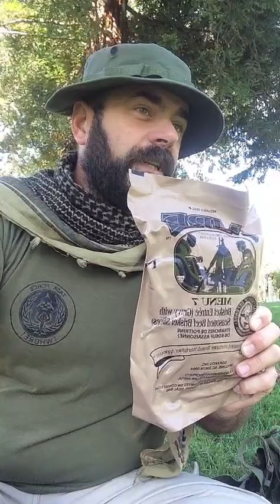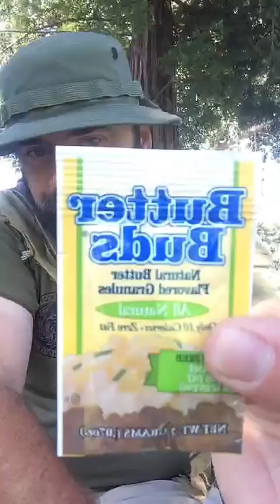MRE Menu 7 Brisket Entree - Captain Price Cosplay Live